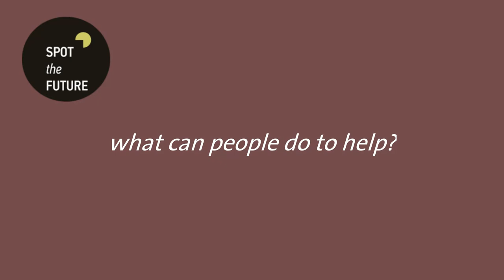Futurespotters - Nick Davitashvili from Guerrilla Gardening Tbilisi